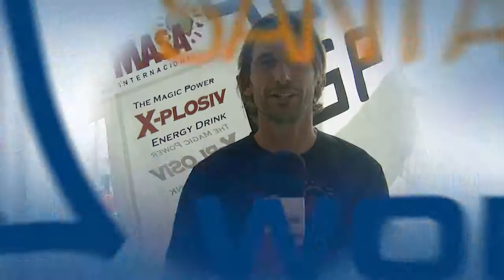Saludo Jesús Rogel desde Santander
El Equipo Olímpico Español de Vela concentrado en Santander os saluda y os cuenta sus impresiones desde la sede del mundial.